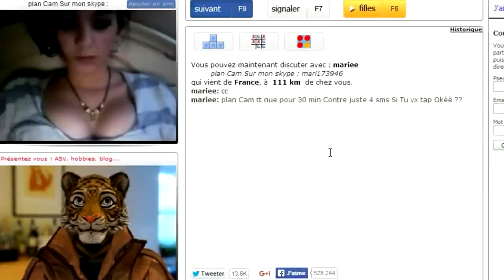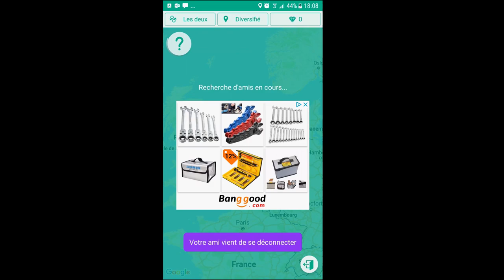CETTE PETITE FILLE A 7 ANS ET ELLE PARLE TROP BIEN 😍 (azar)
Cette petite fille a 7 ans et elle parle très bien :)
vidéo en partenariat avec azar

azar / petite fille / bazoocam